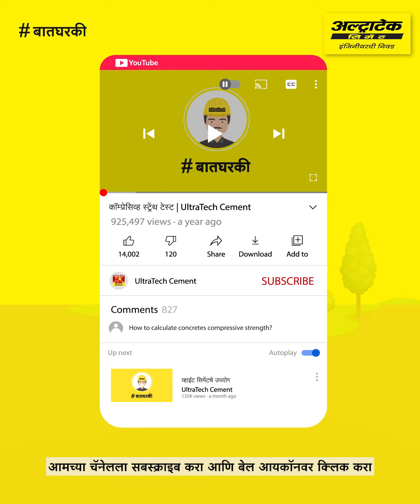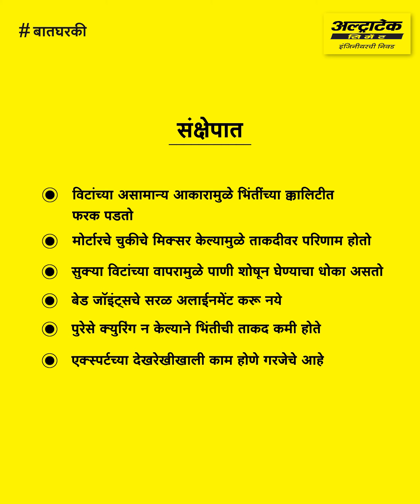विटाच्या कामात होणाऱ्या चुका टाळा | Vitachya kamat honarya chuka tala | अल्ट्राटेक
घराच्या मजबूत भिंतींसाठी योग्य विटाचे काम असणं खूप गरजेचं आहे. विटचा वापर आणि त्या बाबतीतील चुका याबाबत काही गोष्टी समजून घेऊया.